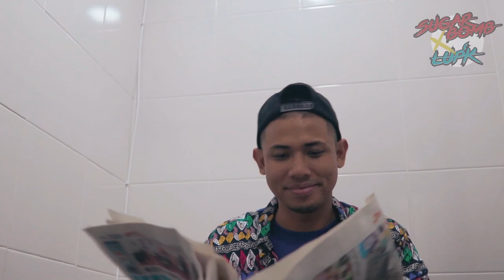NABIL AHMAD TERBERAK DALAM SELUAR 😱😱 : SugarBomb ❌ LuP'K (Hutan Rimba)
Perghhh... Dia punya bau bukan setakat bau cirit, macam-macam bau ada 🤢🤢.. Nasib baik ada Air Freshener SugarBomb ❌ LuP'K Hutan Rimba, habis hilang segala bau cirit.. Tapi hati-hati tau jangan sampai korang pun tiba-tiba muncul kat hutan pula🤣🤣
Berminat untuk mendaftar sebagai stokis dan juga ejen SugarBomb ❌    LuP'K??? Korang boleh contact BamBil di 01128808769 sekarang!!!

Amacam geng? Korang boleh suggest lagi video apa yg korang nak kitorang buat dekat ruangan komen di bawah 👇👇👇